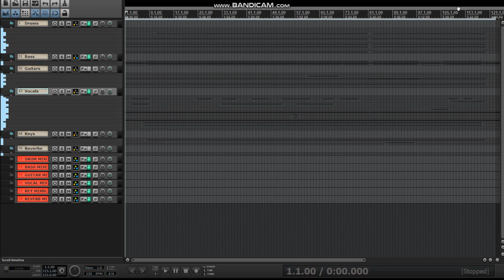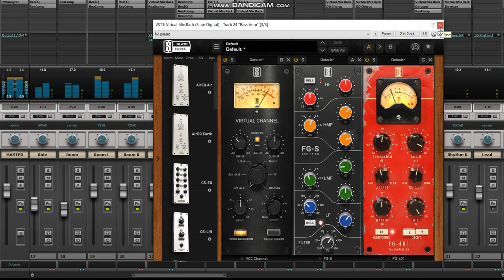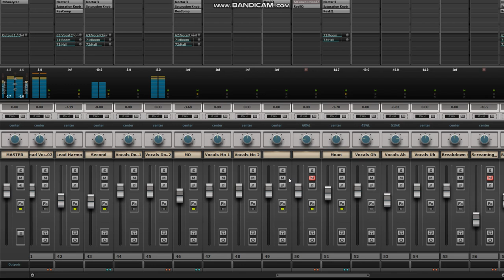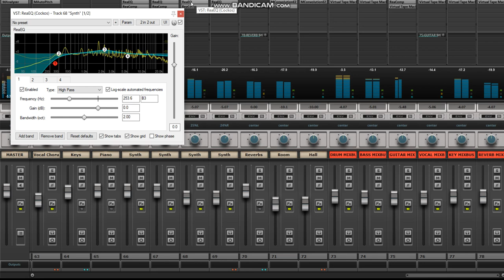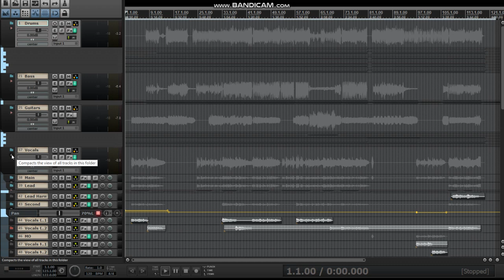Mixing Walkthrough: Hacktick! - Bagaikan Puteri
Today, we walk through how we mixed Bagaikan Puteri as performed by Hacktick!, a pop punk outfit from Kuala Lumpur, Malaysia.

We're a fan of Reaper digital audio workstation, with the help of Virtual Mixing Rack and Virtual Tape Machine by Slate Digital, Nectar 3 by iZotope, MeldaProduction plugins, Saturation Knob by Softube, and many native Reaper plugins as well as other unmentioned effects.

Watch as how we enhance the sound of Hacktick to illuminate their sound of modern punk rock.

Hi, my name is Anwar Husaini a.k.a Hazardgeek himself and I'm a music producer, mix engineer, and record label manager. I am active in mixing music for especially aspiring independent bands and artists in Malaysia. My main objective in mixing is to reach radio ready quality sound.